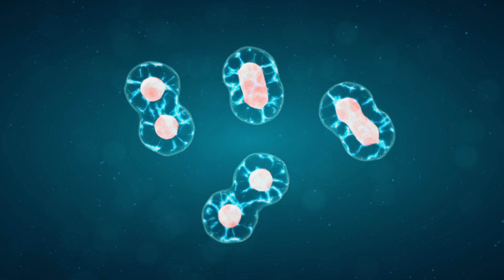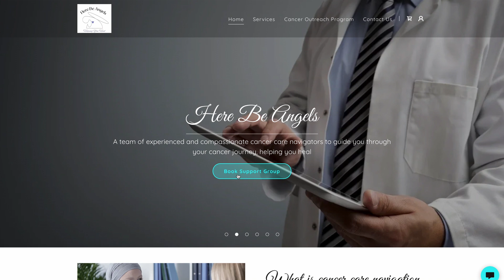Your Cancer Explained (A Comprehensive Guide for Everyone)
Discovering the definition of Cancer - A Comprehensive Guide for Everyone on What is Cancer & How does it Start.

Learn from professional oncology nurse Rowan as she explains the fundamentals of cancer in a simple and relatable manner.
In this video, we explore how cancer cells develop, the impact on the body, and how to manage this chronic disease.

With over 30 years of experience in guiding patients, Nurse Rowan is the perfect guide to help you learn more about cancer and empower yourself with the knowledge to make informed decisions about your health.

Don't miss out on this informative and engaging video, perfect for anyone wanting to discover the truth about cancer.